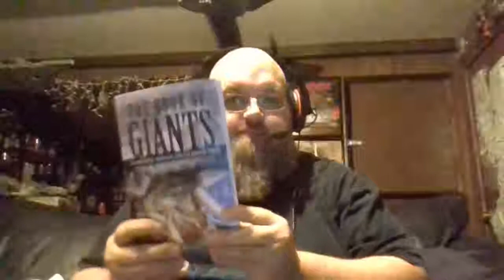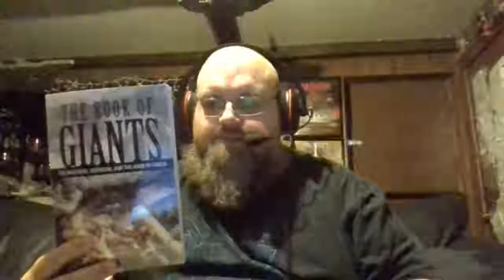Our Supernatural World: Giants, Nephilim, King Og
There will be no judgments here. If you do not believe, then I cannot turn you. I can only tell you that there is something more out there than this life. If you choose to find Him and let Him into your heart, then you are blessed. This is my story.

The world is not as it seems. At least not to me. There are far too many inconsistencies in this world to say we definitely know what has happened to us in time. I have chased enough rabbit holes to fit some things together. Come on in and see if something can click with you.

What is worse about our world is the amount of information that has been held from us over the years. Whether blatantly or not, there are things about our world that we cannot see or are told not to believe in that hide us from what our lives could be. There is a supernatural past that we came from. There is a spiritual life that we are being hidden from. Let's delve into that and crack open the truth.